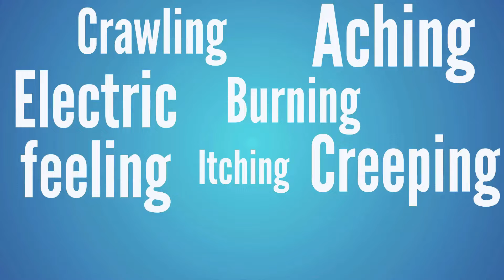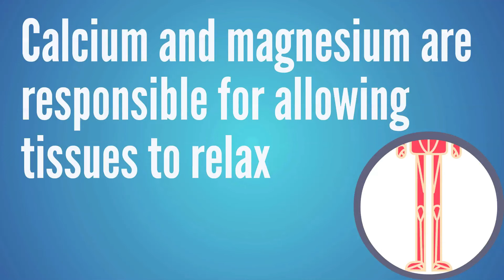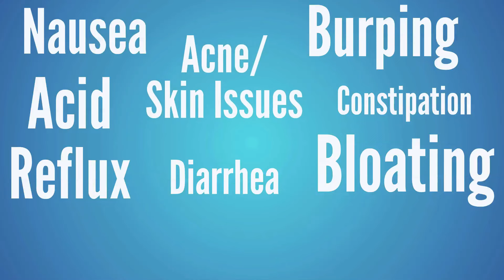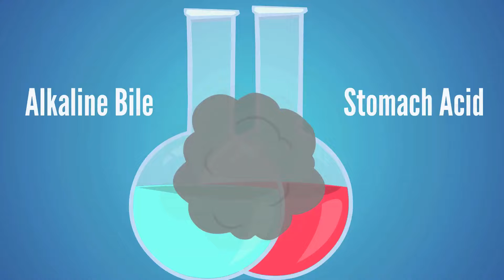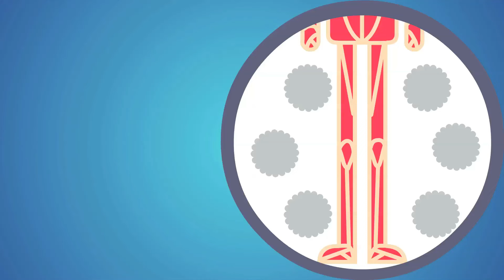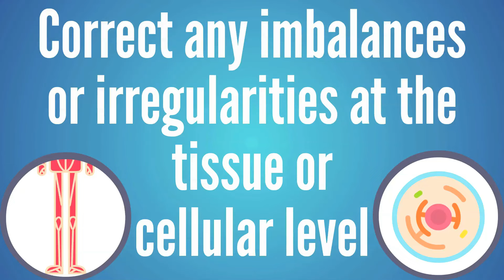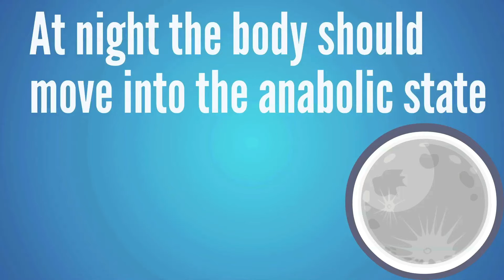4 Steps to Correct Restless Legs Syndrome (RLS)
If you’ve been diagnosed with restless legs syndrome, or you feel like you might be dealing with RLS symptoms, this video will give you 4 Steps to Improve Restless Legs Syndrome (RLS). To find any restless legs syndrome relief, you really need to understand the cause of restless legs syndrome.

So if you’re wondering what is restless legs syndrome, or searching for restless legs syndrome remedies or rls treatment options, this video will walk you through figuring the cause of your rls and how to stop restless legs syndrome for good.

➤ Our Kick It Naturally Podcast episode with T.C. Hale on Restless Legs Syndrome